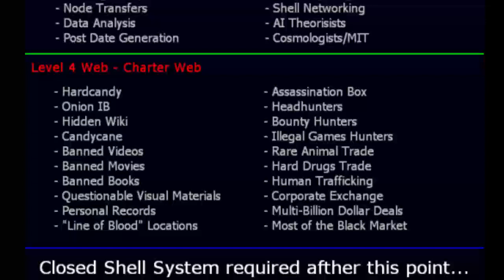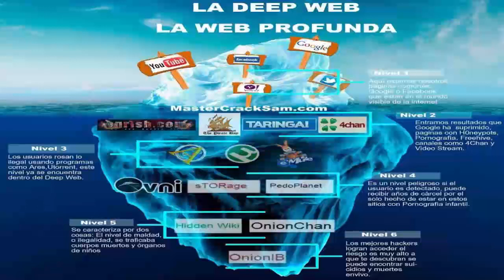| Trata de personas en la DEEP WEB |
Información

--- Infromación adicional ---

Nuevo inicio de serie:  "| PENUMBRA OVERTURE  | ¡Gameplay continuo!  | Capitulo 1"